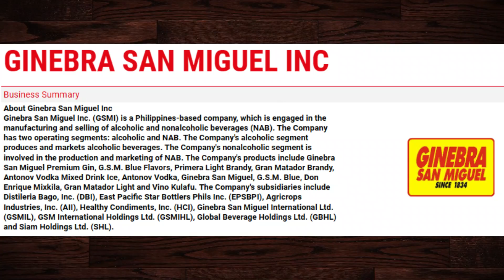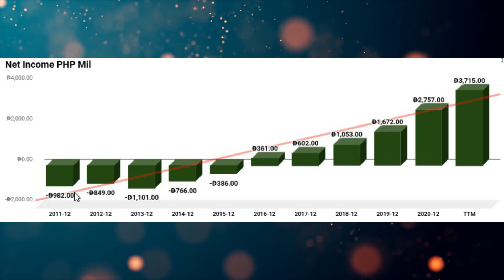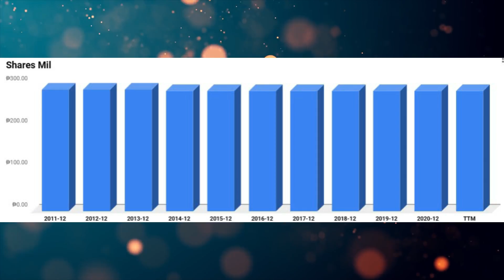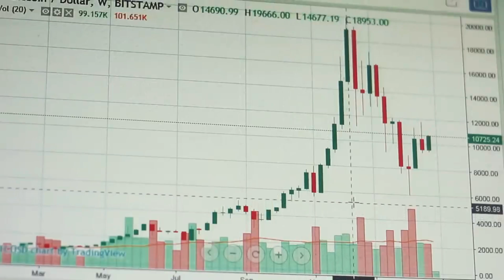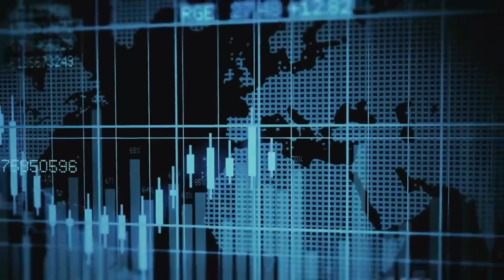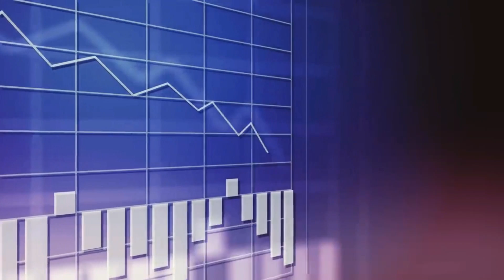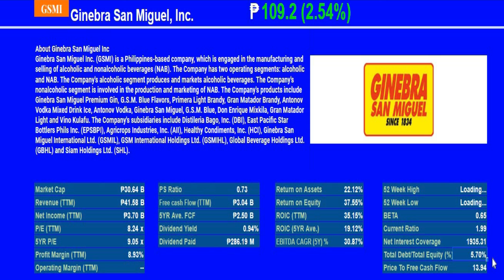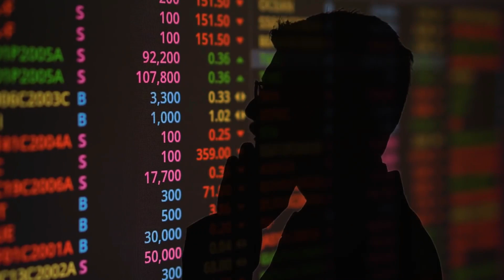Ginebra San Miguel Stock Analysis | Top Stocks to Buy Now? | GSMI Stock Price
PARA SAYO ITO: AUTOMATED PORTFOLIO TRACKER!

00:00 Let's Understand the Company
00:50 OUR CHANNEL Mission
01:13 Latest Performance